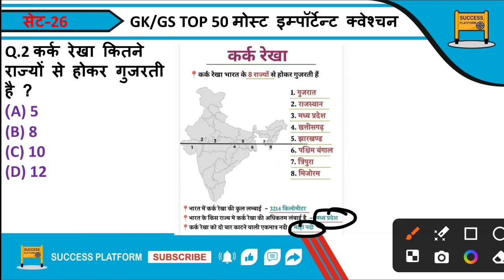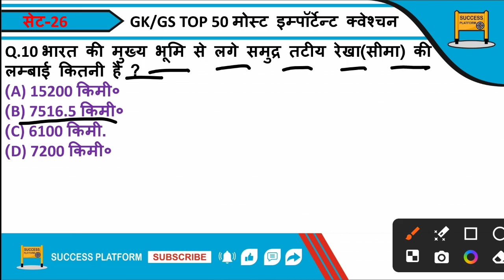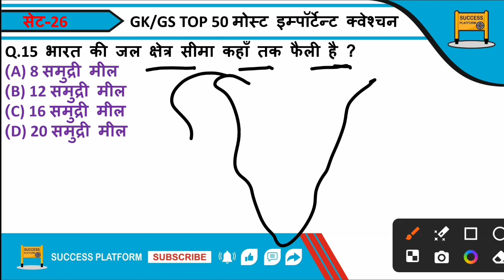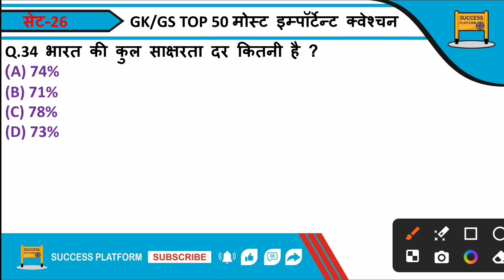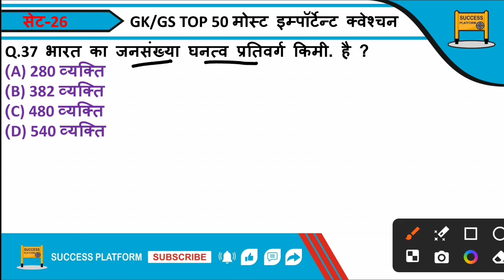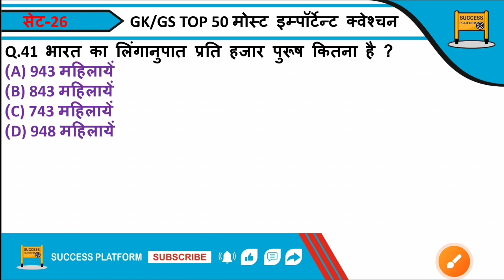Indian Geography (भारत का भूगोल ) ! Most Frequently Asked Imp Question By Gautam Sharma Sir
रेलवे ज्योग्राफी क्लास
रेलवे लोको पायलट इंडियन ज्योग्राफी
आरआरबी लोको पायलट इंडियन ज्योग्राफी